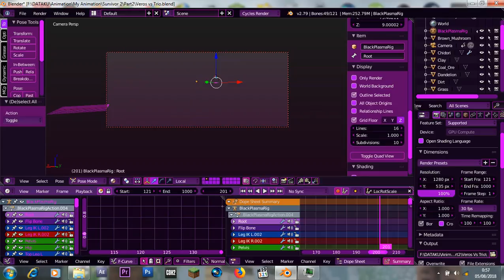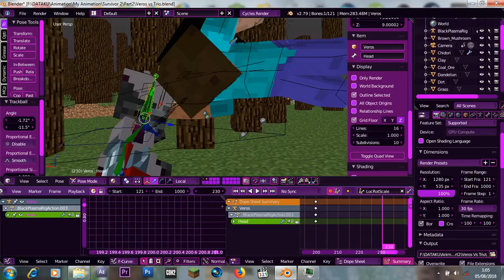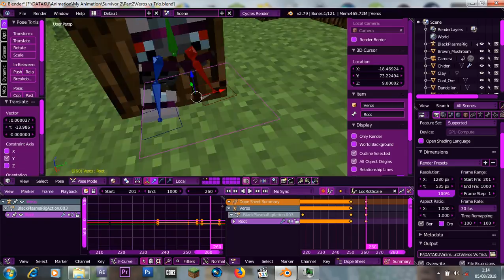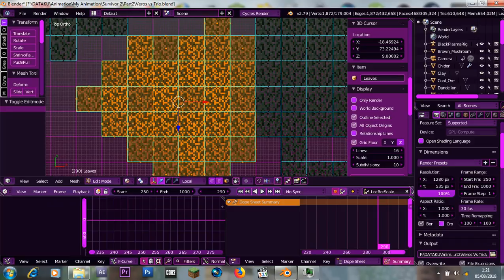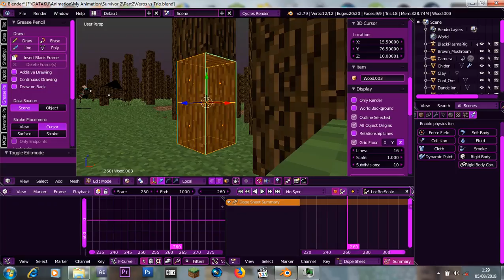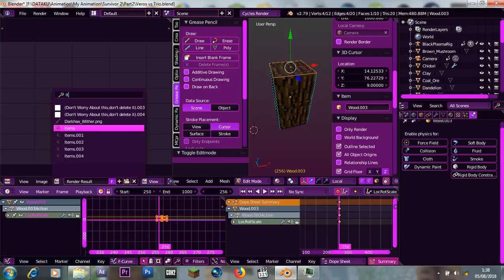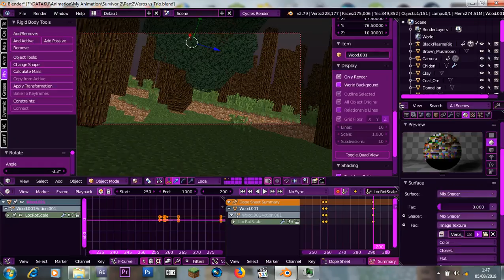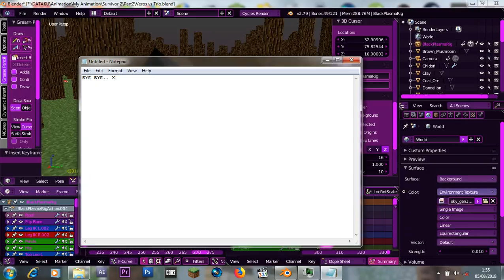Animation Stream - Survivor 2 (Spoilers) #2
More laggy? yeah, that's very disturbing for me :/
and pls pls pls don't steal anything from this stream lol